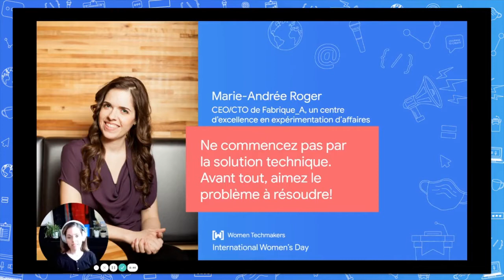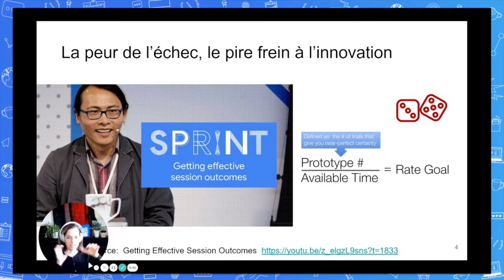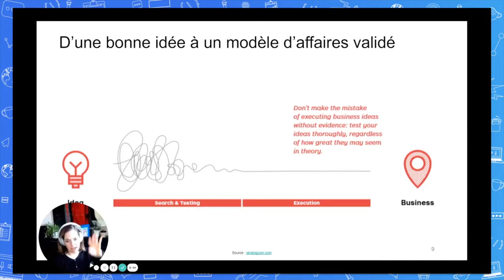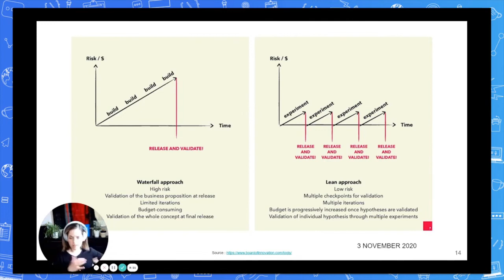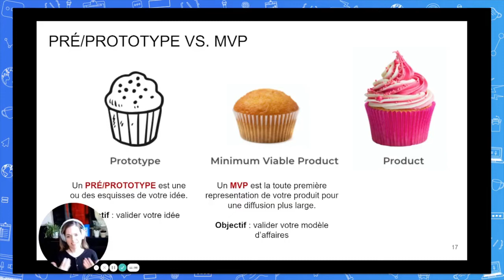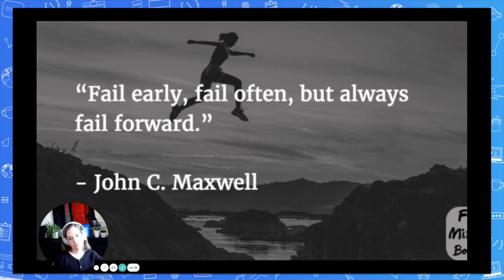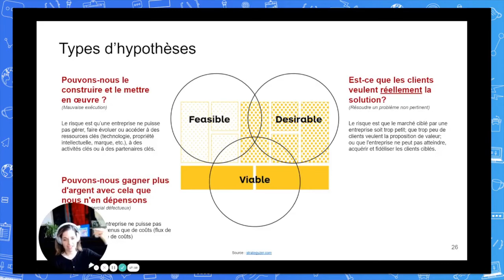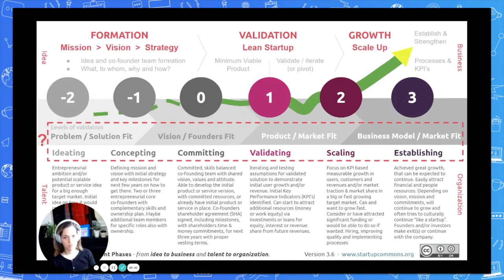Ne commencez pas par la solution technique. Avant tout, aimez le problème à résoudre!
par Marie-Andrée Roger

Que se passe-t-il lorsque une technologie ne répond pas à un vrai problème? La valeur est l’équivalent de zéro. Créer, concevoir, commence par les problématiques de l’utilisateur et faire des essais-erreurs, jusqu’à valider la meilleure solution. L’expérimentations d’affaires comme base pour créer.

Marie-Andrée Roger
Montréal / Fabrique_A
CEO/CTO de Fabrique A, un centre d'excellence en expérimentation d'affaires
Chargée de projet agile certifiée et autodidacte, Marie-Andrée Roger s'est concentrée sur l'apprentissage par la pratique et l'expérimentation dans la majeure partie de sa formation, appuyée par sa formation en génie logiciel et son expérience en tant que co-fondatrice de Fabrique_A, un Centre d'Excellence en Expérimentation d'Entreprise. Son approche centrée sur des réalisations concrètes a permis à plus de 125 projets d'innovation, d'horizons différents, d'optimiser leurs actions et de générer plus de valeur dans leur contexte.